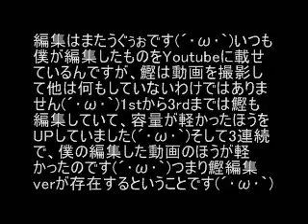Bonito&うぐぅぉ 即席たっぐびでお 5th